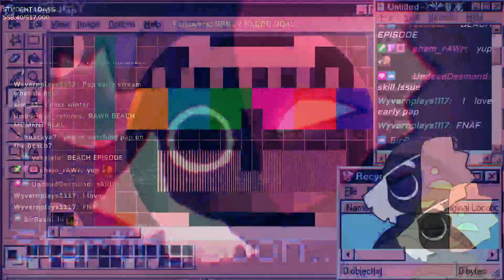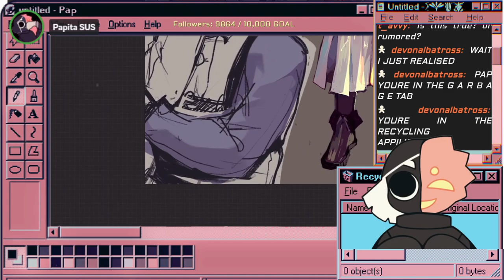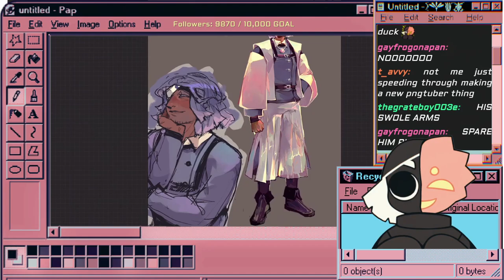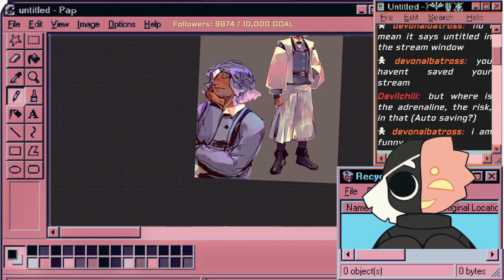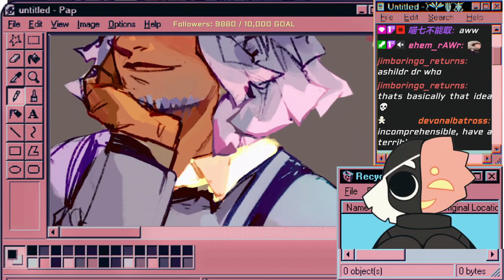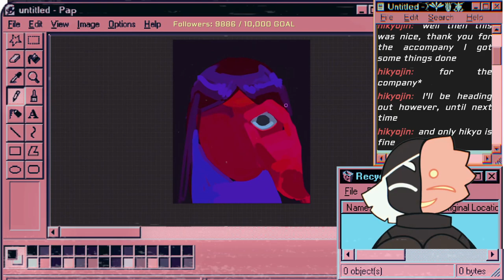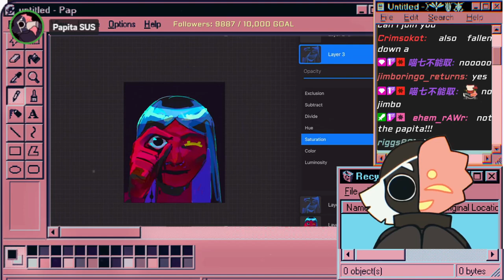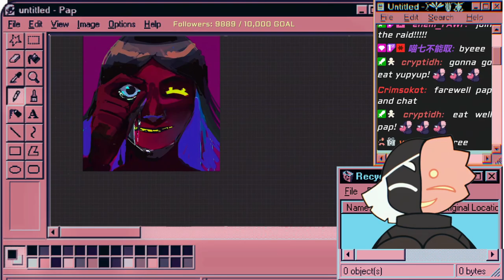I LOVE TO DRAW!!! HEHEHEHE!!!!